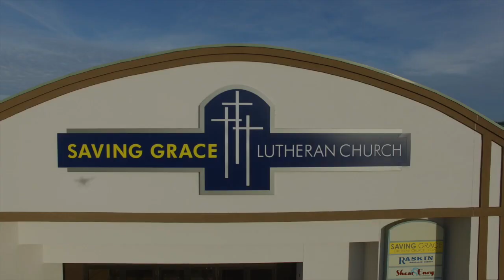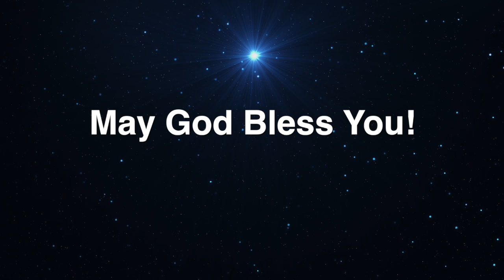Saving Grace Lutheran Church Service 2-23-20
Saving Grace Lutheran Church, LCMC (Eau Claire, WI) Transifiguration of the Lord Service for February 23, 2020.  The sermon, presented by Pastor David Irgens, is entitled "You've Got more than my attention..."  Special Music was performed by Reagan Muchow.